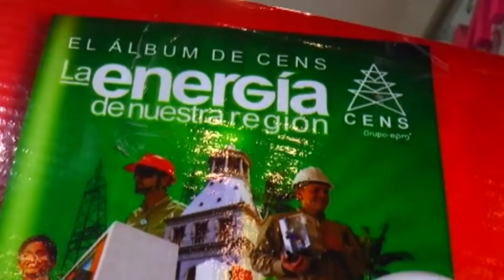Conversatorio Álbum de CENS en la X Fiesta del Libro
CENS fue invitada a exponer el proyecto del Álbum de la Energía en la X Fiesta del Libro en Cúcuta.